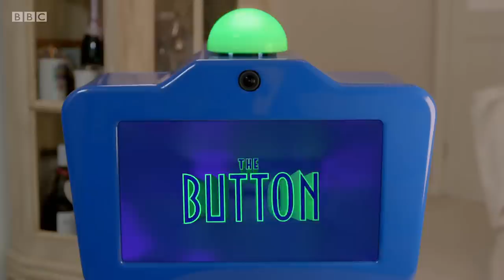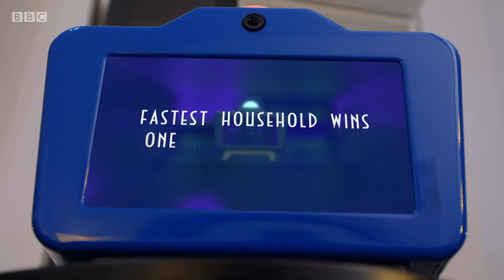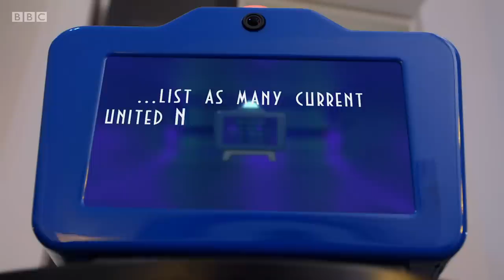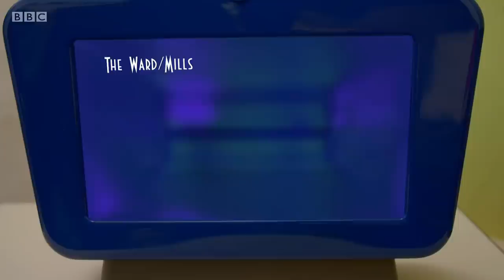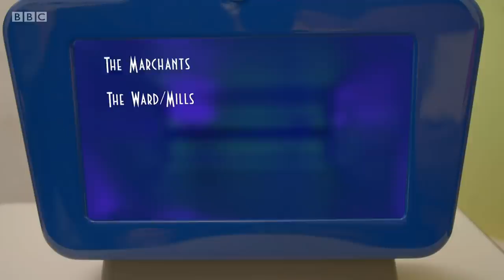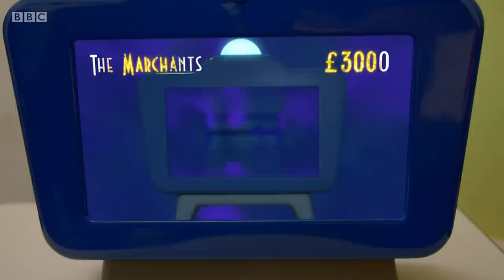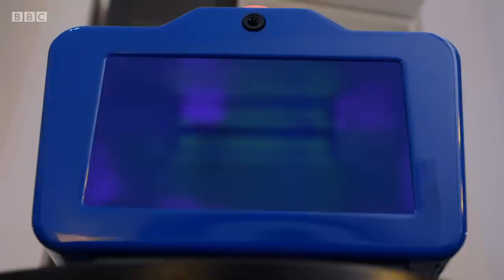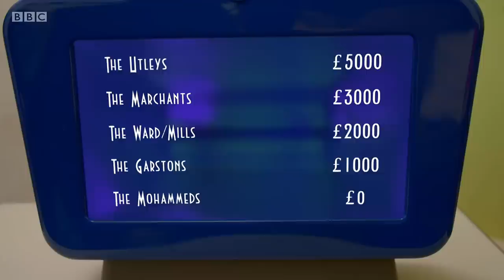The Button - Episode 6 of 8 (25 May 2018)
The Button (the show's host, judge and, of course, actual button) makes its debut in this game show taking place in the houses of five UK families, who compete to win challenges in the comfort of their living rooms. Arriving in all five locations simultaneously, the Button sets the households a series of fiendishly fun challenges requiring skill, determination and intellect, over one anything-can-happen day.

Series 1 Episode 6 (b0b4jkp9) (s01e06)